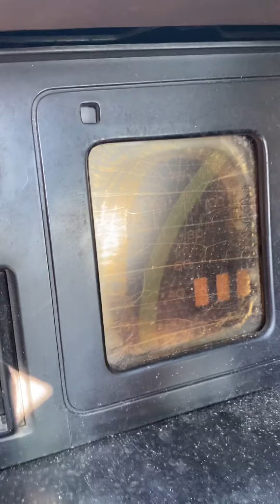1984 Chevrolet Corvette South America las dunas